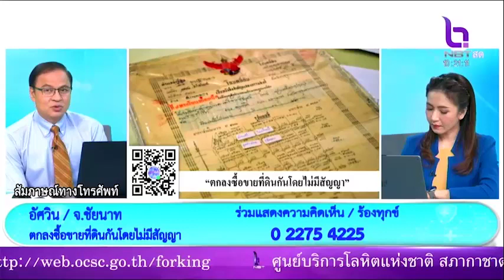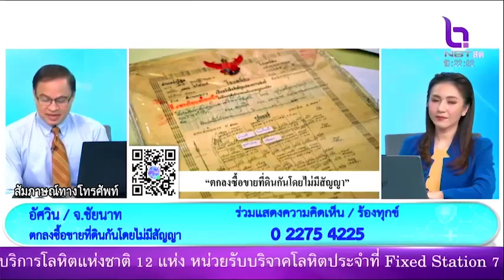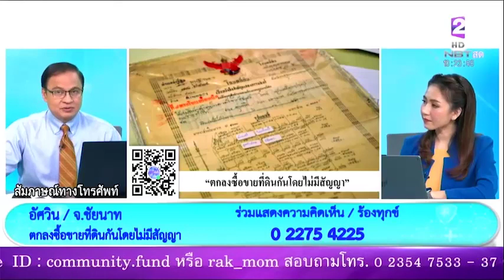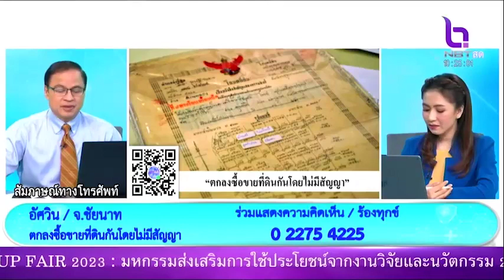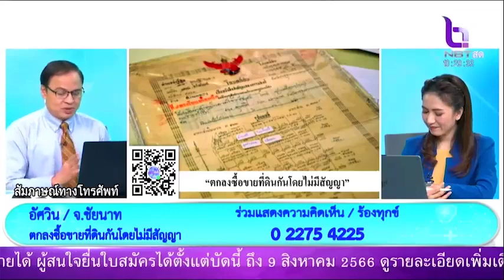ตกลงซื้อขายที่ดินกันโดยไม่มีสัญญา NBTรวมใจฯ 17 ก.ค.66